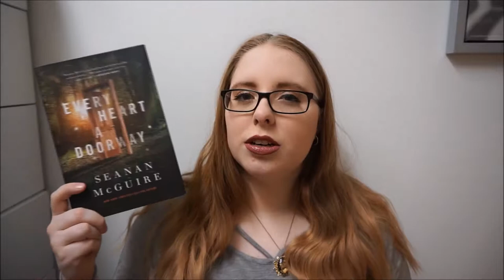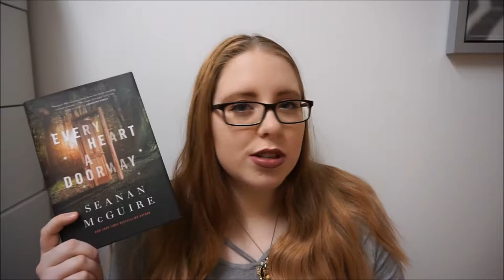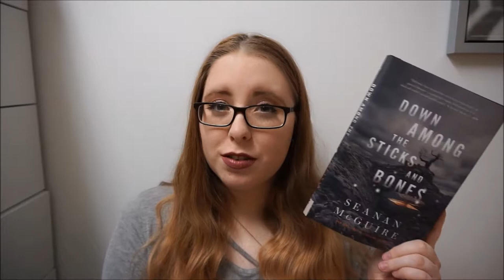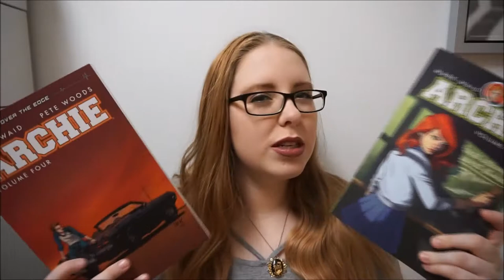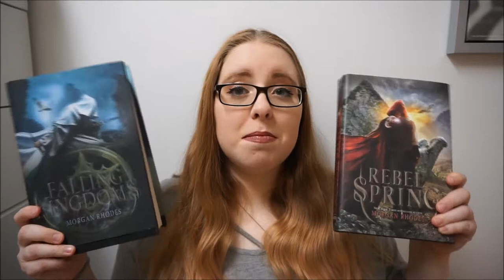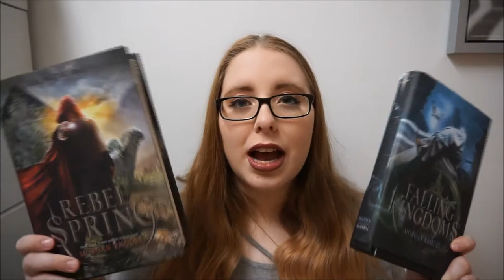December Wrap-Up | 2017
Those are all of the books I've read in December! Let me know what you read this month in the comments. Have a very lovely day, K.